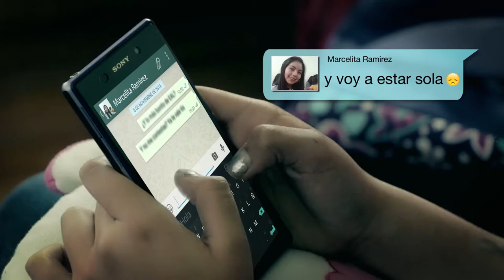Realmente conoces a los amigos de tus hij@s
Pequeño clip reflexivo sobre las amistades dañinas que amenazan a tus hijos, engañando su confianza, para ser captadas para fines de Trata.